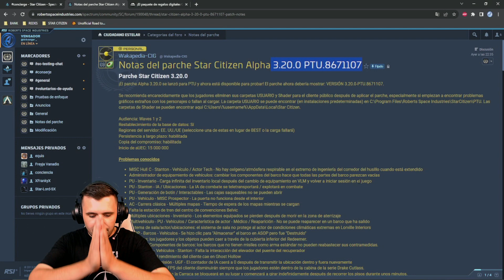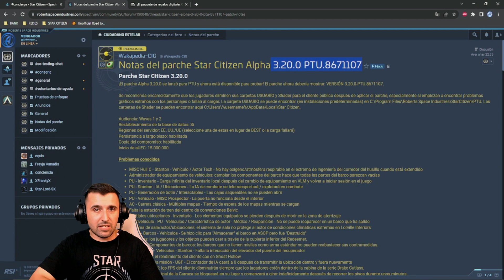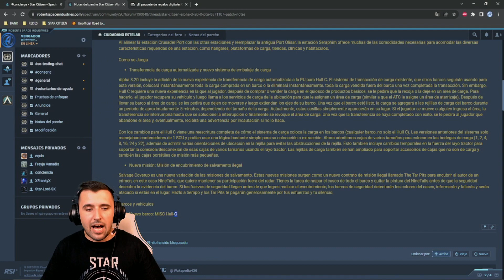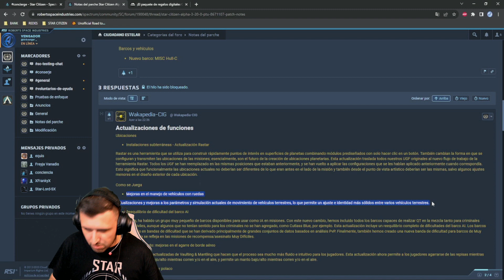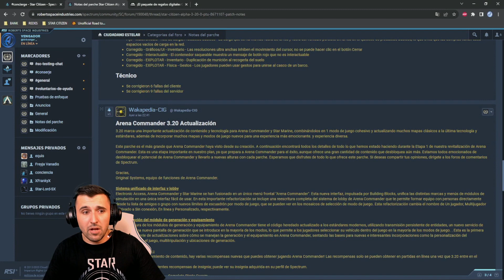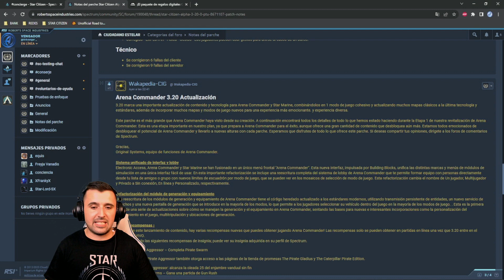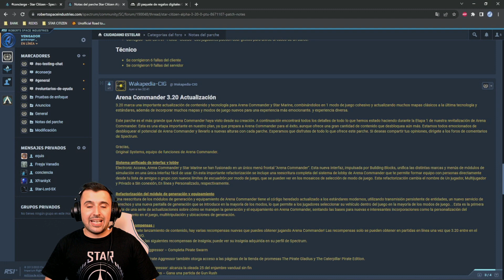STAR CITIZEN - 3.20 WAVE 1 PRIMERAS IMPRESIONES - ANALISIS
DESPUES DE 8 HORAS, OS PASO MIS PRIMERAS IMPRESIONES Y EL FEEDBACK ACTUAL DE TODO LO ACONTECIDO EN ESTE LANZAMIENTO DE LA 3.20 AL WAVE 1. OS LEO EN COMENTARIOS!!!

Ark

🎮 UTILIZA el CÓDIGO REFERAL (STAR-JPJ9-GQSK) en la tienda STAR CITIZEN!!